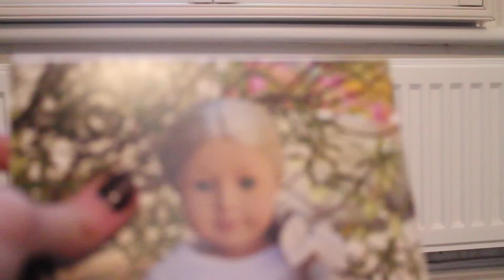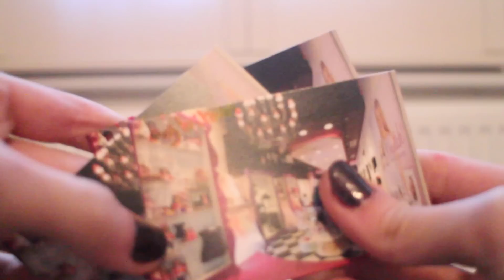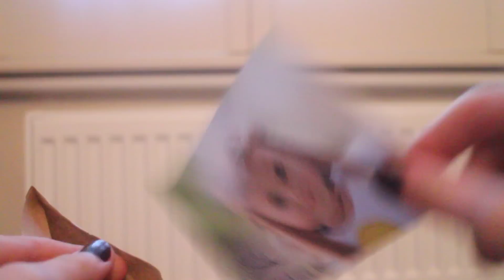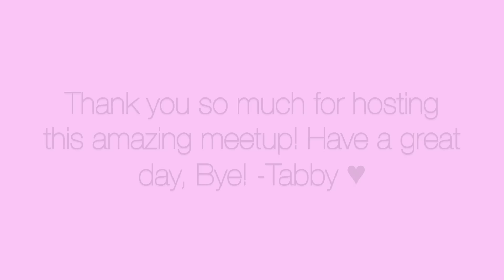BFCinkstudios and AgBritain meetup! Vlog+Haul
Cut the tape for a shiny sticker

I'm so sad it's over but I had so much fun! Go check out the channels I recommended and their ig's! Also if you're not currently following my IG why don't you follow? It's ag_outlaws :) I hope you guys enjoyed this video, I sure did enjoy filming it! I can't thank Agbritain and BFCinkstudios enough for hosting this meet up, please do it again soon! -Tabby x